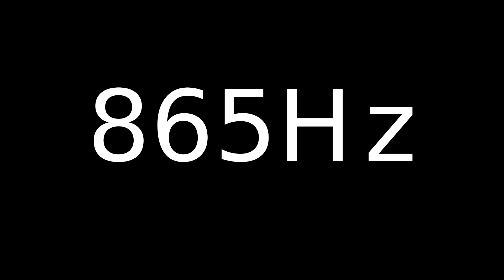Speaker Sound Test 865Hz